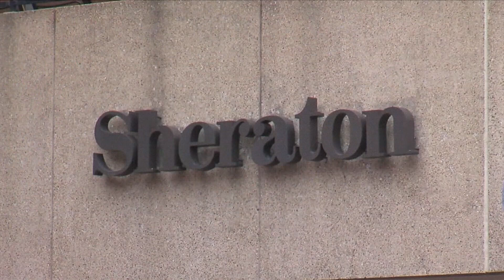Formation of LLC approved for Sheraton Hotel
Sheraton hotel downtown